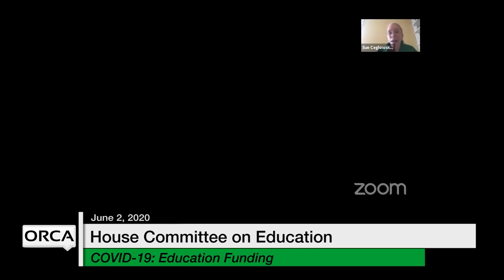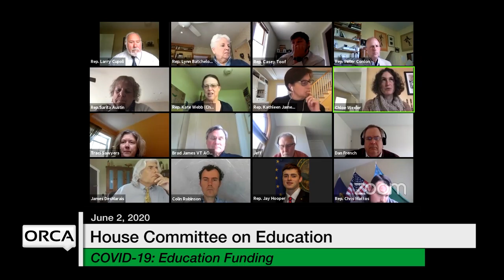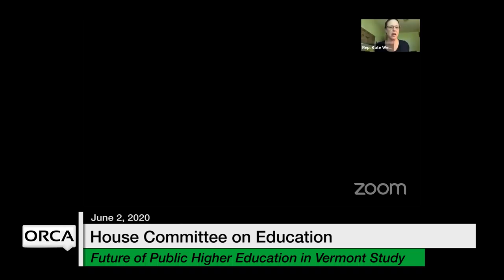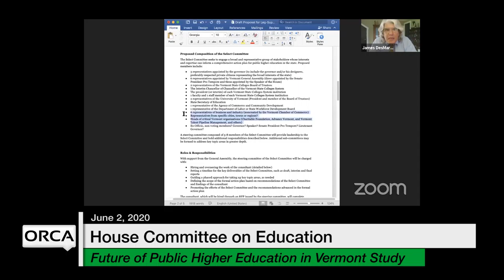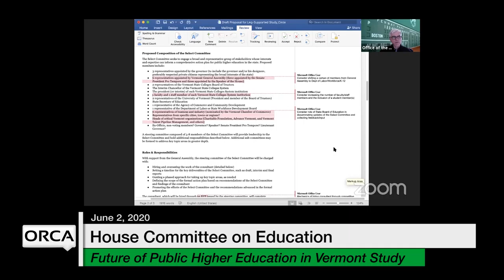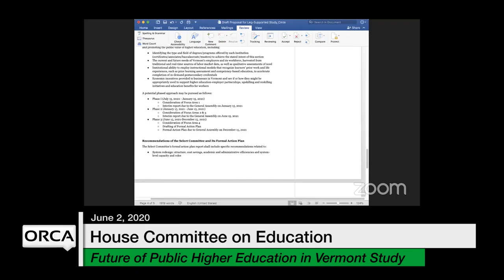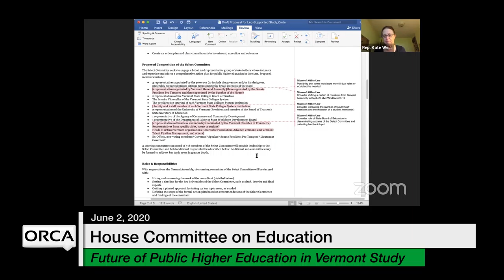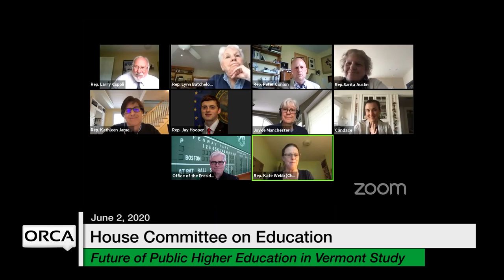Vermont State House - Ed. Funding, Future of Public Higher Education in Vermont Study 6/2/2020